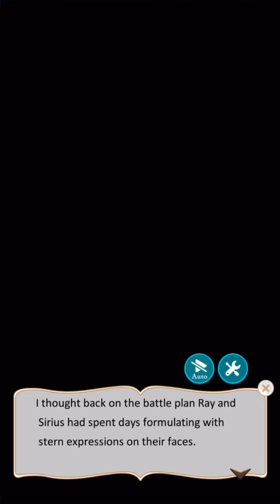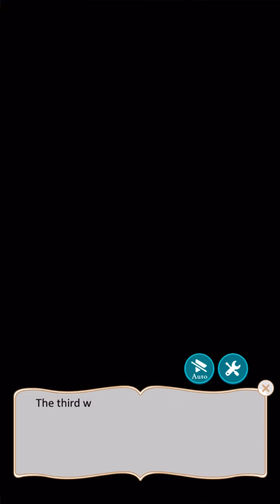IkémenRevolution♠️Through the 🪞Glass⏳Luka Clemence 📖 Route 🗡 Part 16 + Letter ♠️